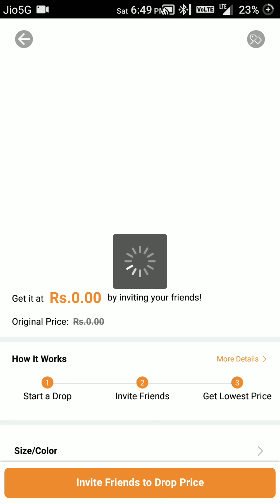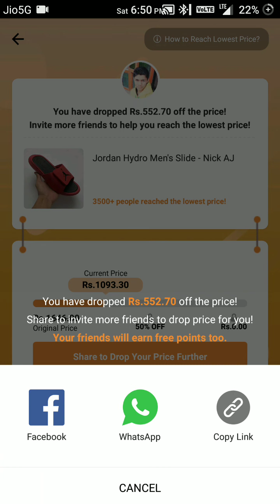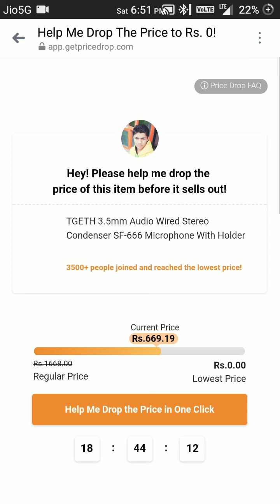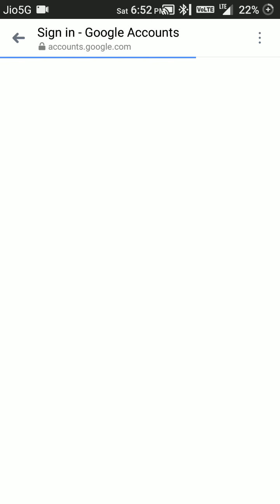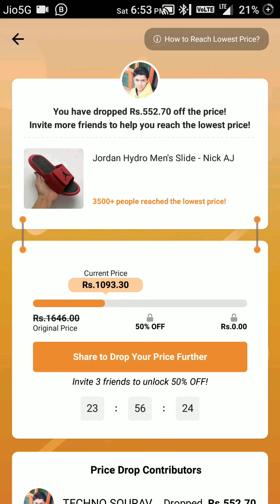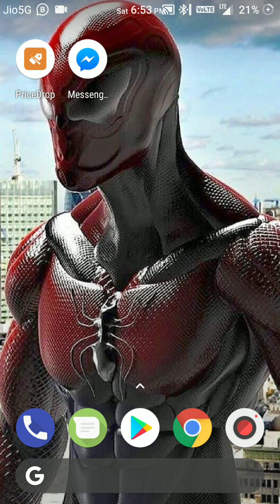⚡GET PRODUCTS[NIKE, ADDIDAS SHOES, YOUTUBE MIC] AND MORE AT Rs.100 PRIZE DROP LINK NOT WORK SOLUTION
Comment fast so i can help you.

Let's go for 20 likes bye😁🤗